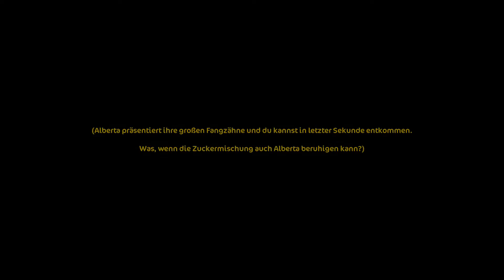Star Stable [ SSO ] Professor Hayden und die Spinne Alberta Teil 2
Weiter geht es mit dem ausgeflippten Spinnentier - heute lernen wir sie dann in Persona kennen .. und ich muss sagen : Gar nicht so gruselig wie befürchtet!
Begleitet mich in den Spiegelsumpf und schaut, wie wir dem Professor mit Alberta helfen können. :)
Viel Spaß dabei wünscht euch,
Eure Xim